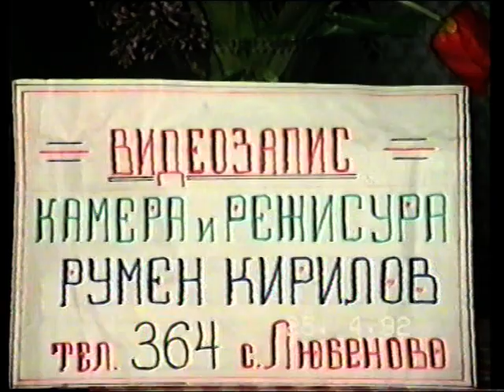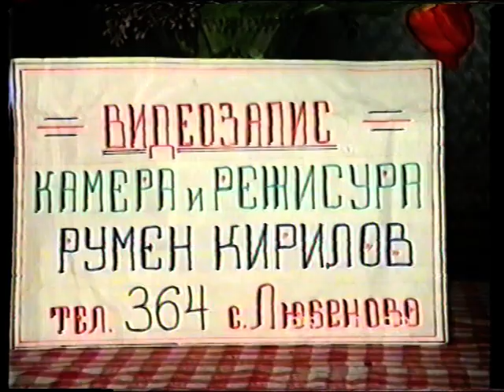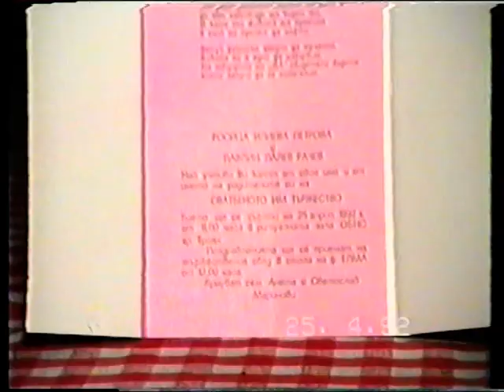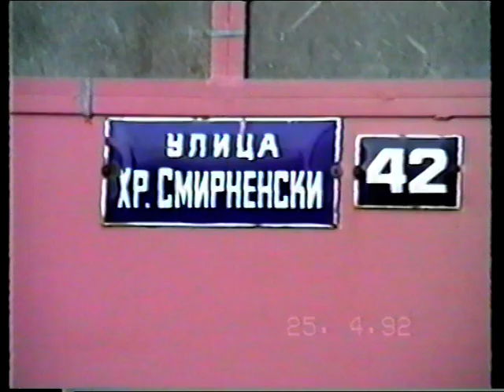Сватбата на Павлин и Росица - 25.04.1992 - град Троян - 1